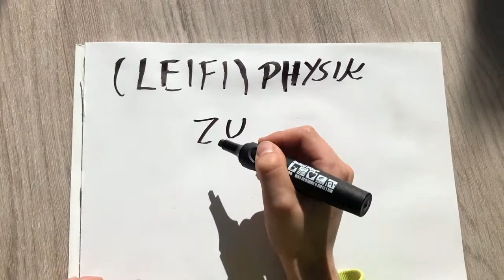LEIFIphysik zu Hause: Eier trennen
Wie trennt man am schnellsten das Eigelb vom Eiweiß? Na klar, mit etwas Physik. Viel Spass beim Kuchen backen, euer LEIFIphysik-Team.